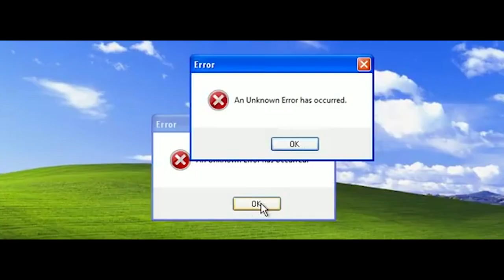PTS St. Johann in Tirol - Imagefilm